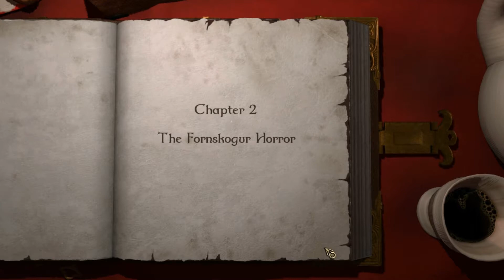GLCast: Magicka Season 2 Episode 2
On board with more Magicka! The heroic wizards cotinue their adventures in the Stars are Left DLC!